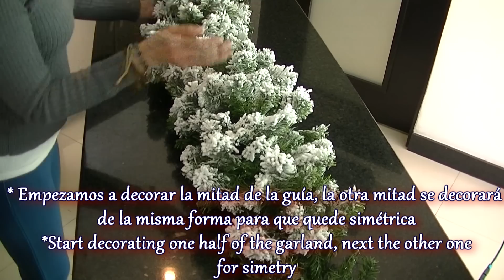Hermosa Guía Navideña para Balcón DIY | Navidad 2022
Hola! en este video te enseño cómo hacer una Guía Navideña para Balcón
Disfrútalo!

Visita mis otros videos Navideños, tengo más de 200 !!